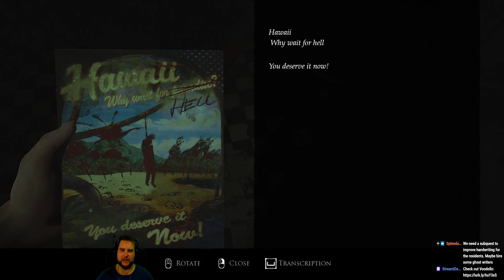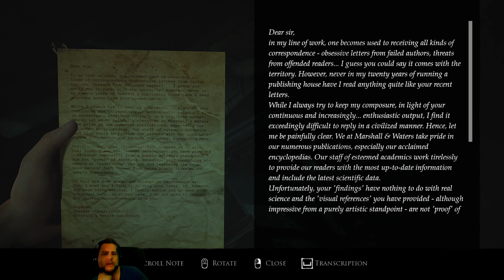Layers of Fear - Part 16